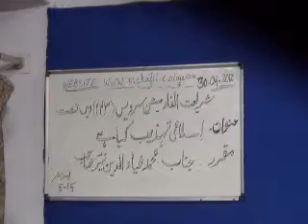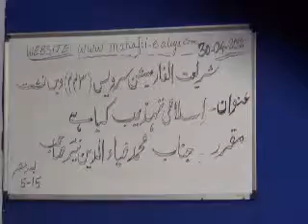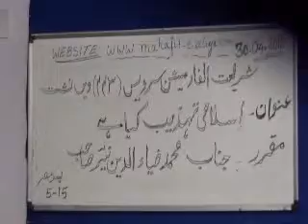Sitting No. (443) Topic. Islami Tahzeeb Kya Hai. Dated. 30-04-2012.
Shariath Information Service Sitting No. (443) By Janab Mohd. Ziauddin Nayyer  Topic. Islami Tahzeeb Kya Hai?.  Dated. 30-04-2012